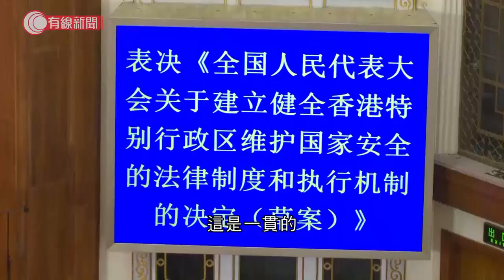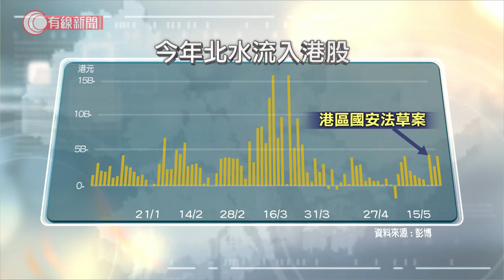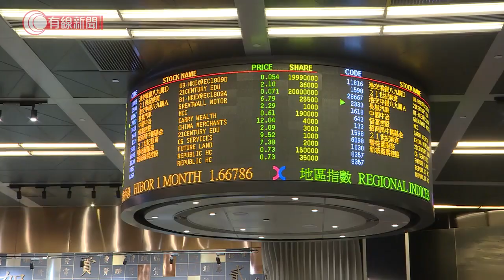北水流入撐港股？ - 灣區直送 -20200528 - 財經新聞 - 有線新聞 CABLE News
【灣區直送 28/05/2020】
【北水流入撐港股？】

。港區國安法通過，港股持續震盪，但今年以來北水大舉進軍港股
。內地私募基金解畫，加大配置係因為睇到一啲信號
。重建疫後經濟，內地走返舊路，地攤檔又返嚟啦！

&#064;有線新聞 i-Cable News 升級呈現，更多網上限定內容，多元新聞全面求真！

相關影片:
1. 賭王何鴻燊病逝　壟斷澳門賭業40年　縱橫政界「貼中」特首　晚年看透四房「底牌」暫息爭產風波 - 20200526 - 財經新聞 - 有線新聞 CABLE News
2. 港版國安法；駐港解放軍開腔支持；民主派：出動解放軍執法　市民經濟都難以承受 - 20200526 - 香港新聞 - 有線新聞 CABLE News
3. 傳美國制裁中港　港元地位岌岌可危? - 20200527 - 財經新聞 - 有線新聞 CABLE News